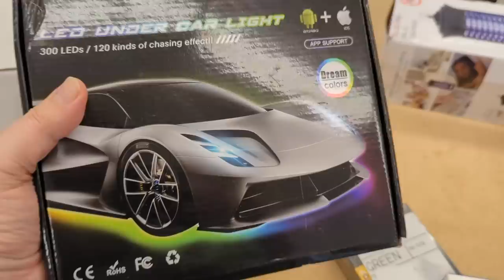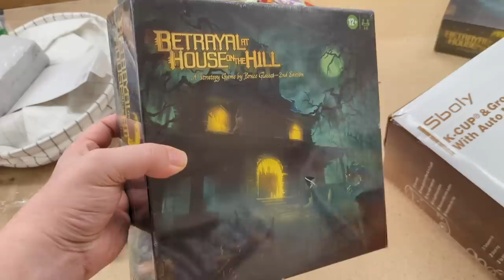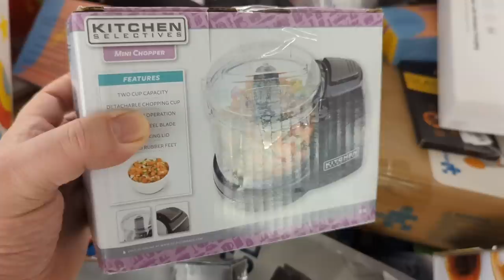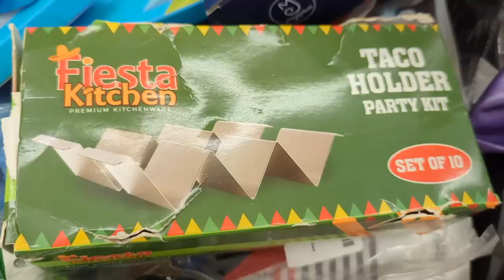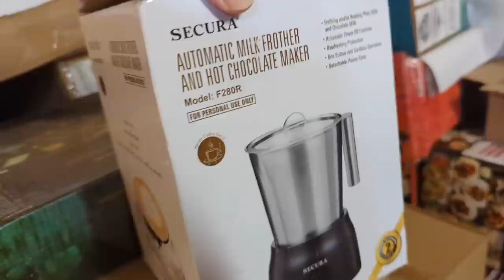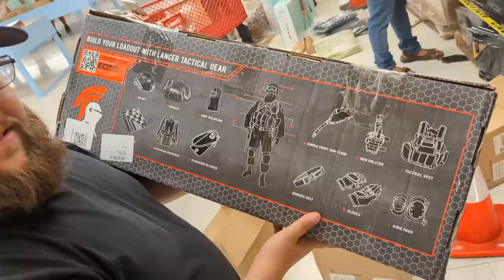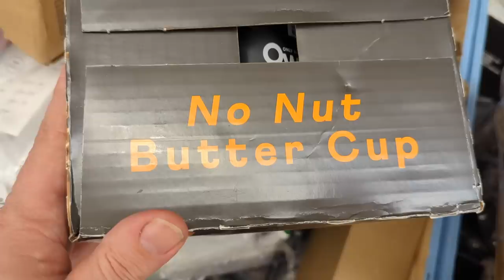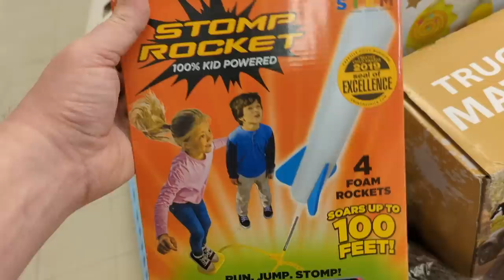Hunting for $12 Video Games at this Amazon Returns store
Daily Deals in Yakima is a store that sells Amazon returns, Target overstock and more. Each day has a set price. They love me there so I was able to snoop around while they were closed to see if I could find anything cool.

Join my LIVE auctions on Whatnot and get $10 for new sign-ups

MAILING ADDRESS
John Riggs
4010 Summitview Ave